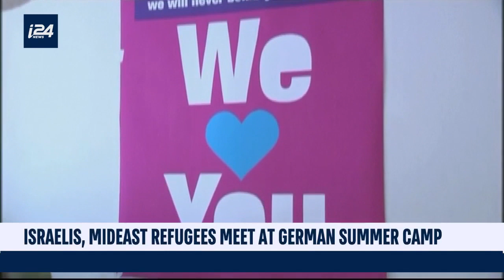The German Program Bridging Mideast Refugees and Israelis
i24NEWS DESK | They grew up only knowing Israel and the enemy state and the oppresser of Palestinians. But now, in a program in Germany to help these refugees from the Middle East, they are realizing a different story with Israel and Israelis. Our Polina Garaev has the story.